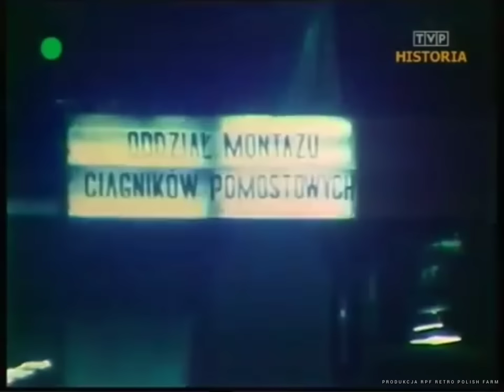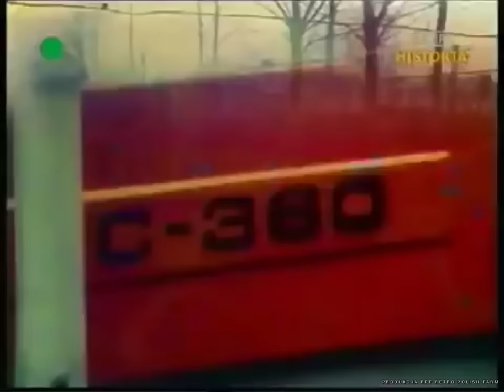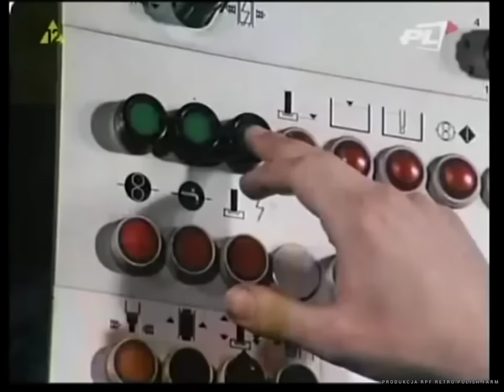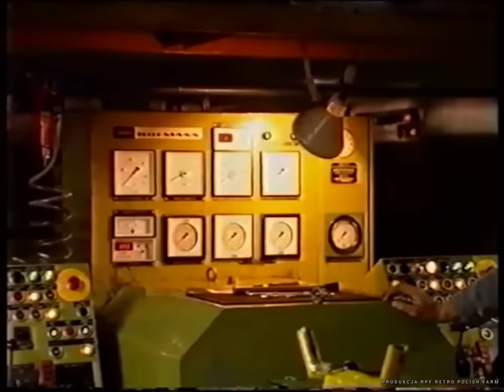Produkcja Ciągników w Zakładach Mechanicznych "Ursus" | Piękne Czasy Fabryki, Które Już Nie Powrócą!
A oto film z produkcji w legendarnych zakładach mechanicznych "Ursus". Stworzony z materiałów z lat 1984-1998
starałem się użyć jak najwięcej filmów z ZM URSUS ale dla lepszej jakości kilka materiałów usunąłem z filmu